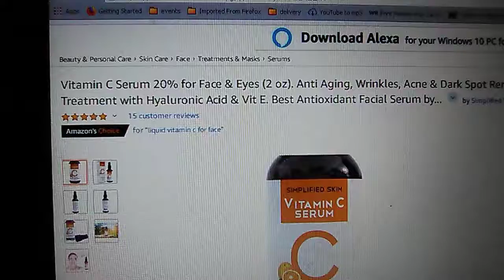Vitamin c serum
Vitamin C facial Serum is the best protection for this Summers heat that can cause wrinkles to non moisturized facial skin.